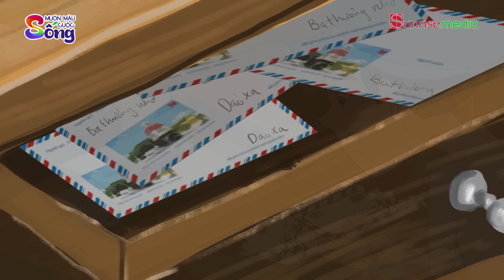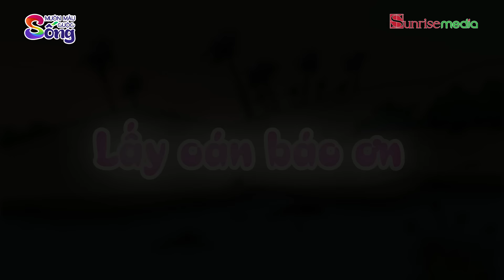Truyện cổ tích Việt Nam - CẢ ĐỜI CHĂN VỊT - Truyện cổ tích - Phim hoạt hình - Tổng hợp hoạt hình hay